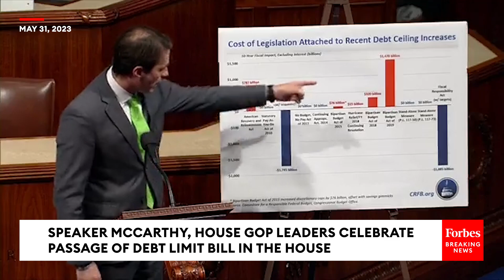Top GOP Negotiator Garret Graves Points Finger At Biden For Causing Debt Ceiling Crisis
During House floor remarks on Wednesday, Rep. Garret Graves (R-LA) spoke about the legislative decisions that he believe led to the debt ceiling crisis and why the debt ceiling bill needed to be passed.